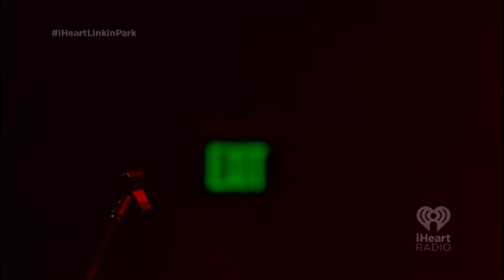Linkin Park live at iHeartRadio Theater Burbank CA 2014